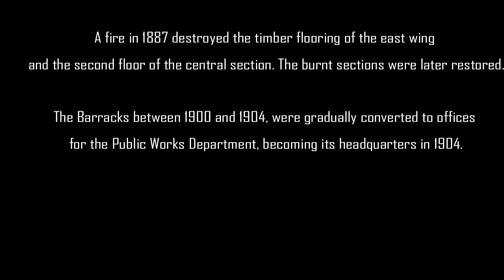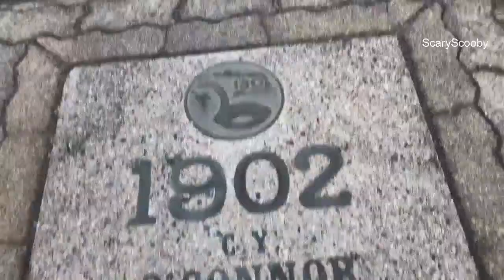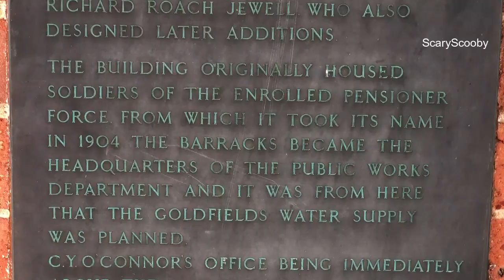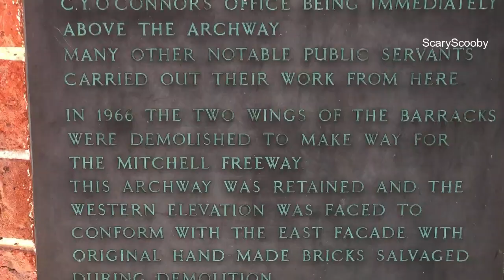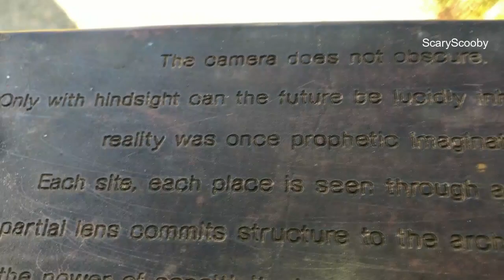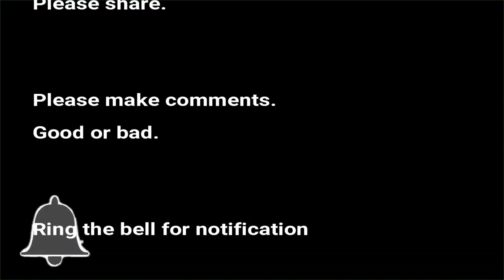The Barracks Arch - Pensioner Barracks & The Unidentified Photographer Western Australia 2020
The Barracks Arch - Pensioner Barracks
Designed by Richard Roach Jewell,

Architect Jewell designed the three-storey building in Tudor style that resembled a medieval castle. The Barracks were originally built from 1863 to 1866 to house the Enrolled Pensioner Force, they came to Australia as guards on convict ships, and were given small land grants in return for part-time guard work and was later extended to house an additional 21 families. Each family apartment had two rooms, each about 13 by 11 feet (4.0 by 3.4 m), with at least one fireplace. The outbuildings included a cookhouse, firing range and gun-room, wash-house, stores and stables, and a fives court constructed later.

A fire in 1887 destroyed the timber flooring of the east wing and the second floor of the central section. The burnt sections were later restored.

The Barracks between 1900 and 1904, were gradually converted to offices for the Public Works Department, becoming its headquarters in 1904.

Demolition of the Barracks and retention of the arch

The Government intended to demolish the Barracks to facilitate the building of the Mitchell Freeway after the departments moved to their new location in Dumas house. The Royal Western Australian Historical Society formed a Barracks Defence Council in 1961, and joined the public outcry against demolition in 1966. The Barracks Defence Council worked to keep the arch and five bays of windows either side, and at worst, keep only the gateway and towers. Meanwhile, demolition proceeded, with the third and fourth bays of windows demolished and rubble cleared.

Cabinet authorised a Gallup poll, which showed 49% of votes for retention, 35% against, 11% no opinion, and 5% for moving the arch elsewhere. Premier Sir David Brand interpreted the results as indecisive, and declared Parliament would decide on the arch's fate. The arch was defeated on 19 October 1966, by 26 votes to 18